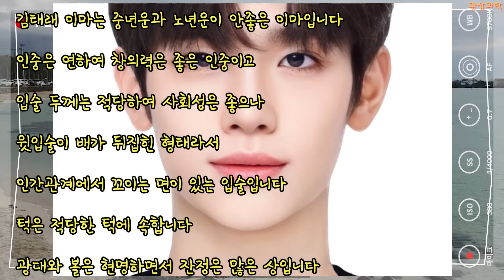관상과학 제베원 김태래 관상 「이마로 보는 운명은?」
제베원 김태래 관상